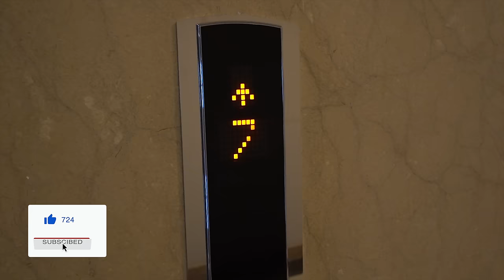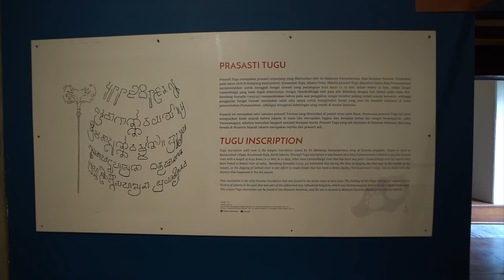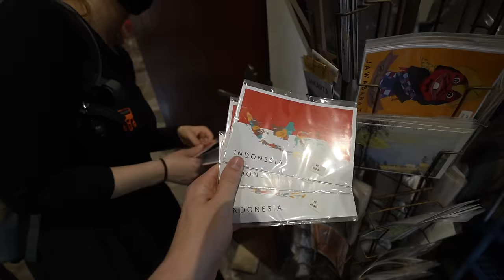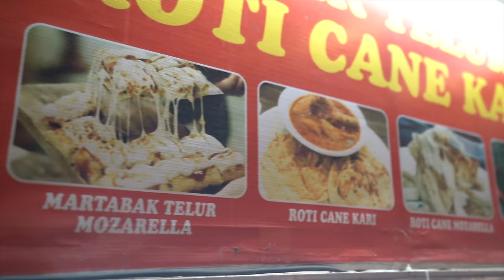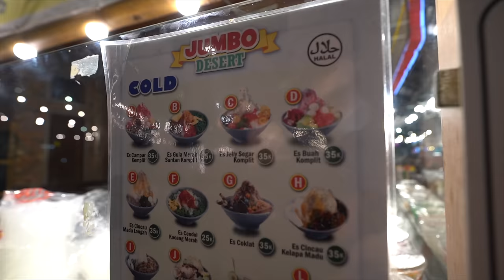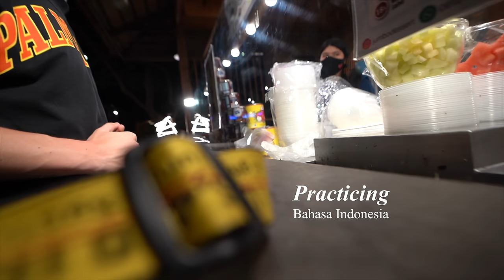FIRST IMPRESSION of JAKARTA - Indonesia DESSERT STREET FOOD, Istiqlal Mosque & Kota Tua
What to do in Jakarta? Enjoy our first impression of Jakarta tourist destinations which include Indonesia dessert street food, the Jakarta Cathedral, the Istiqlal Mosque the old town Kota Tua.

Landing for the first time in Jakarta can be overwhelming and sink in that first impression Jakarta - at least for us. There is not a lot covered in Jakarta so we can recommend you start with some dessert street food Jakarta as you will find some at every single corner! Besides the street food Indonesia you can of course visit the famous Cathedral and Mosque and afterwards stroll around the old town Jakarta and learn about the Dutch influence in Jakarta. Actually, there is a lot to do in Jakarta, but it's still very uncovered and we hope to change this. Happy travels!
→ GEAR WE USE:
Lense Filter
Drone Battery
Camera Cube
Dust Rocket
→ TIMESTAMPS:
00:00 Day in a life in Jakarta
01:11 Schedule for Jakarta Indonesia
01:45 Jakarta cathedral
02:40 Istiqlal mosque
03.20 Glodok Jakarta
05:02 Situation in Kota Tua
09:08 Jakarta street food at PIK2
09:30 1st Indonesian street food dessert
11:33 2nd Jakarta dessert street food
13:50 3rd street food Jakarta dish
15:03 4th dessert street food dish
17:06 End of Jakarta vlog
17:31 Instagram Stories